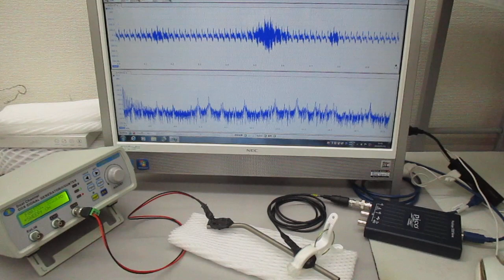チタン製ストローを利用した、超音波伝搬制御技術